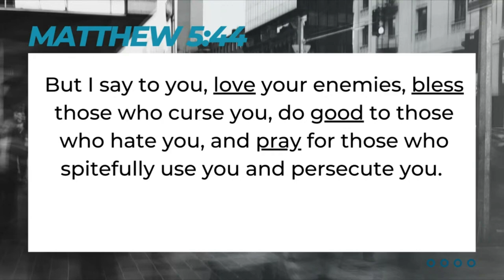Amor Incomum /// Pastor Caleb Klinge | Igreja Nova Vida Novato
Junte-se a nós na igreja online no domingo, 12 de fevereiro de 2023. A transmissão ao vivo começa às 11h.

New Life Church Online ~ Presença • Pessoas • Propósito ~ Adoração e Mensagem de Novato, Califórnia

LINKS DA IGREJA ONLINE

1370 S. Novato Blvd.

A Nova Vida é uma igreja centrada na Presença. Somos apaixonados por alcançar nossos vizinhos (Northbay e City) e as nações com as boas novas de Jesus Cristo. Nosso objetivo é amar a Deus e amar as pessoas, e nossos corações ardem por avivamento.